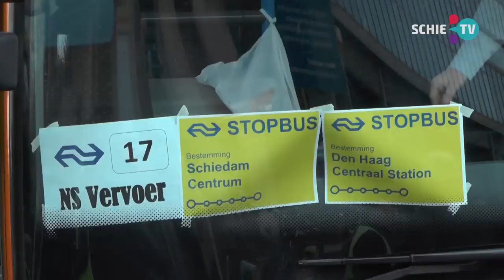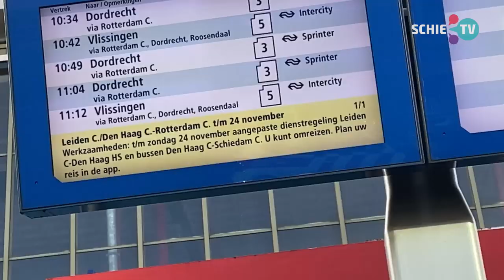SCHIE TV: Chaos op Station Schiedam Centrum door werkzaamheden aan spoor en file op de snelweg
Vandaag stond het station Schiedam Centrum vol met wachtende passagiers.Door werkzaamheden aan het spoor tussen Leiden, Den Haag en Rotterdam zette de NS pendelbussen in. De capaciteit van de bussen was echter niet voldoende om alle reizigers van vervoer te voorzien. En bussen stonden vast in de files op de snelwegen. Zo stonden sommige mensen zelfs wel een half uur te wachten.

Beelden: SCHIE en Rijnmond